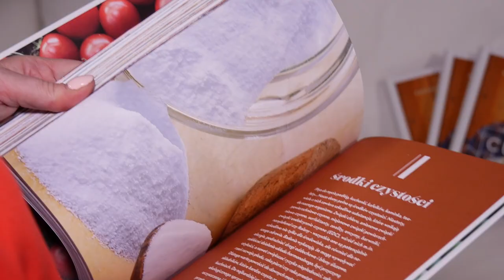Katarzyna Bosacka dostała nowy program w TVN. O czym będzie "Mądrze jemy"?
Katarzyna Bosacka wraca do TVN. Gwiazda dostała program, który jesienią zobaczymy na głównej antenie stacji. Zdradziła nam, o czym będzie.